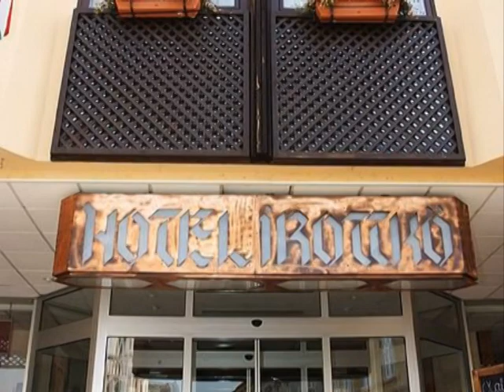Szálláshelyek katalógusa Kőszeg Hotel *** Írottkő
Szálláshelyek katalógusa
Kőszeg Hotel ***
Írottkő